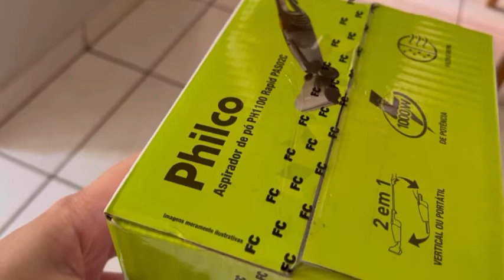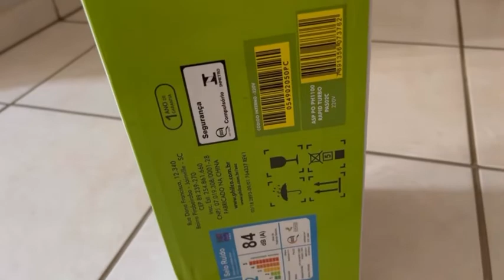RESENHA ASPIRADOR PHILCO PH 1100 RAPID TURBO | Sarah Vianna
Olá, gente linda! Espero que vocês gostem dessa resenha. Segue abaixo o link para a compra na minha lojinha da Magalu: